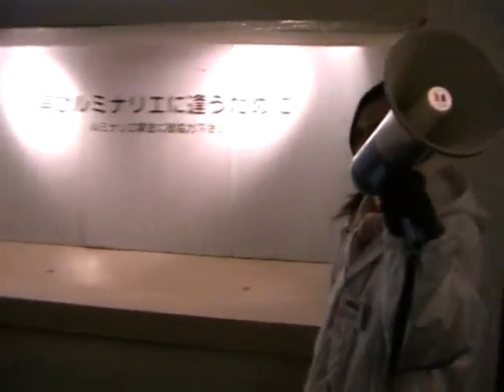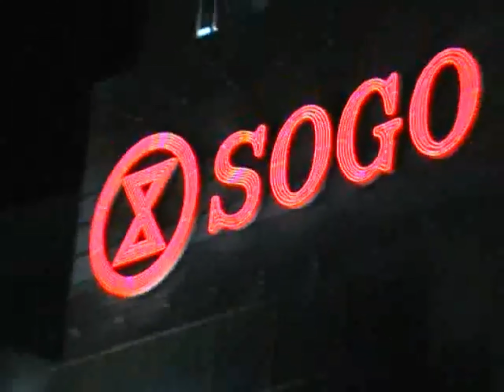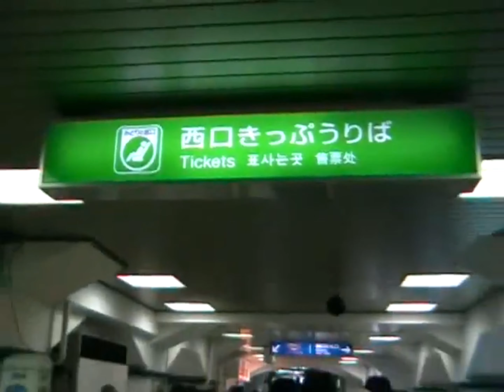KOBE Luminarie light festival 神户灯光节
2006 KOBE Luminarie light festival 2006神户灯光节